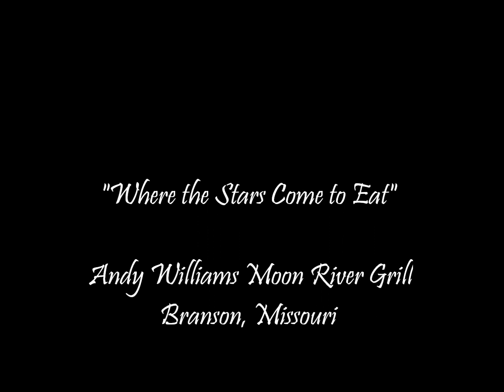Tony Roi talks about the Andy Williams Moon River Grill!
Listen to Tony Roi talk about the Andy Williams Moon River Grill on Branson Radio.com